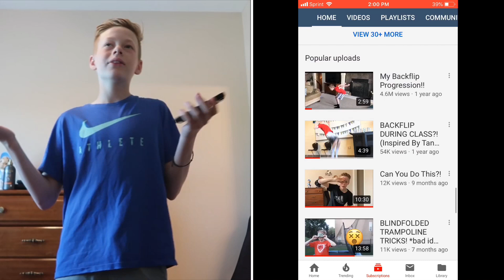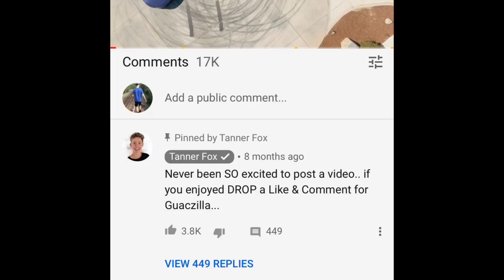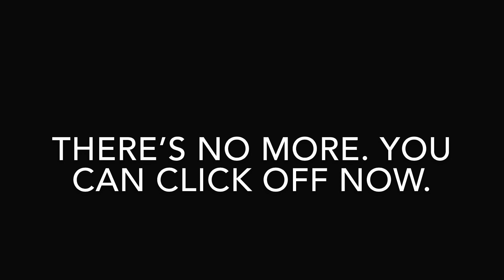READING MEAN COMMENTS PART 2 *ROASTED*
I usually make descriptions, but i don't really feel like it today.